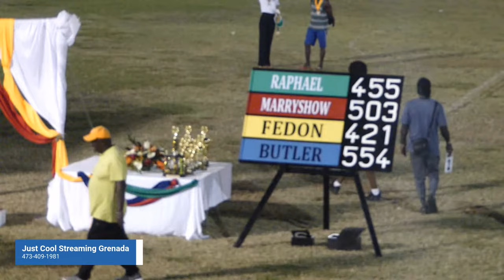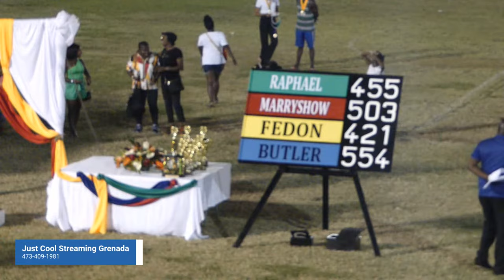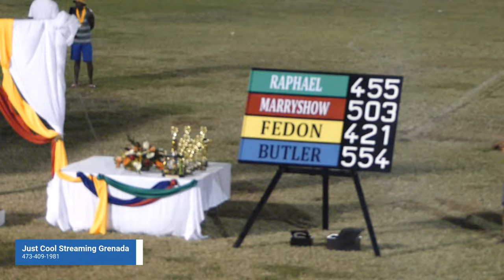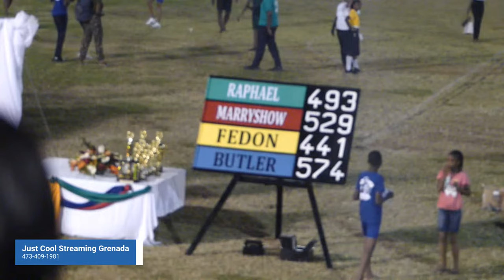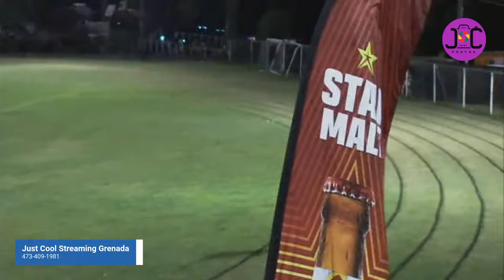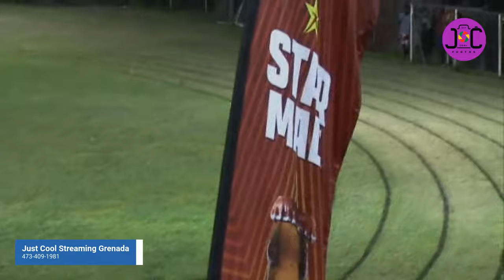St Rose Modern Secondary School Sports 2024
St Rose Modern Secondary School Sports